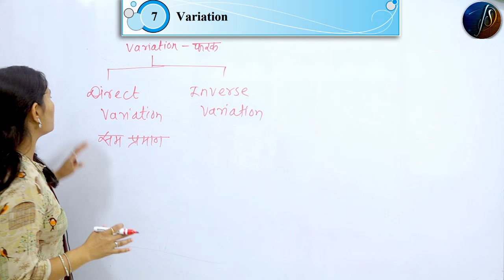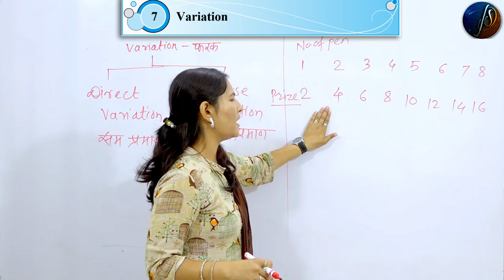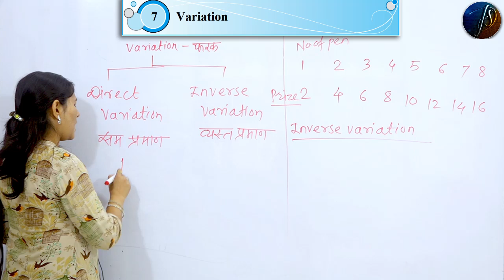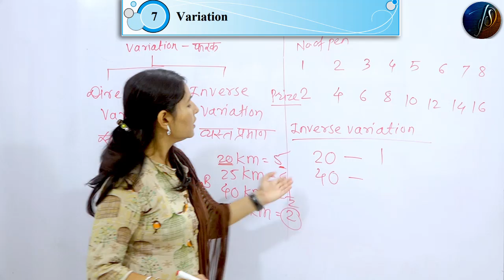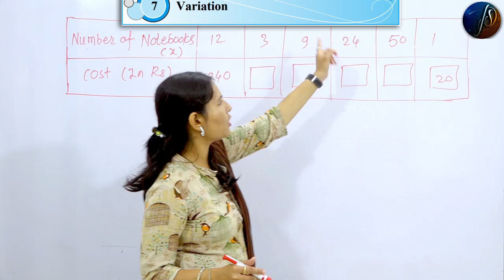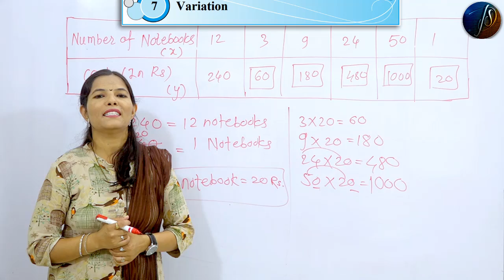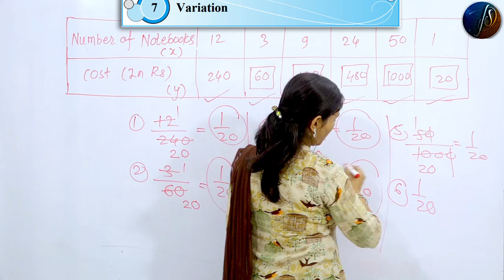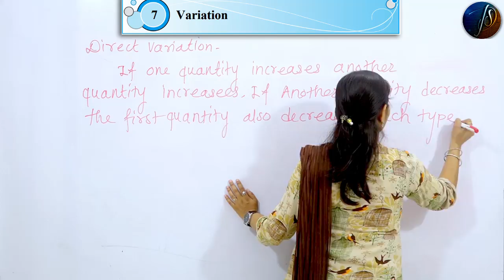8th Maths | Chapter 7 | Variation | Part 1 | NCERT (Maharashtra Board)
8th Maths | Chapter 7 | Variation | Part 1 | NCERT (Maharashtra Board)